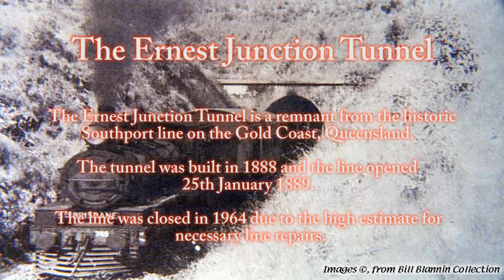The Ernest Junction Tunnel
The Ernest Junction Tunnel filmed with phantom 4 pro wasn't easy flying through a tunnel